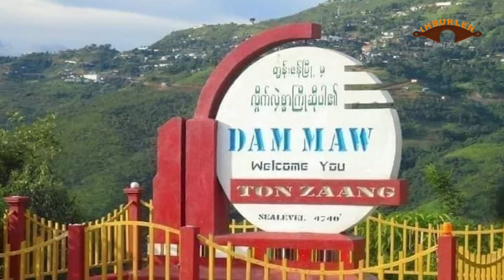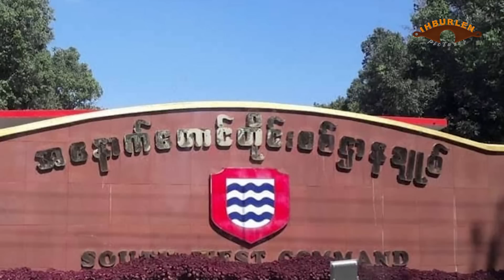Jun 22 sim: Kalay peng ah pukpi in nauhak 1 ngah ih thi. Ramthukhel buaipitu Sihni nu kum 10 daantat